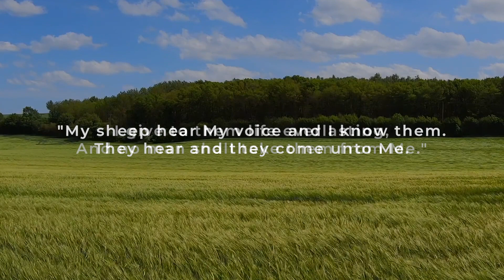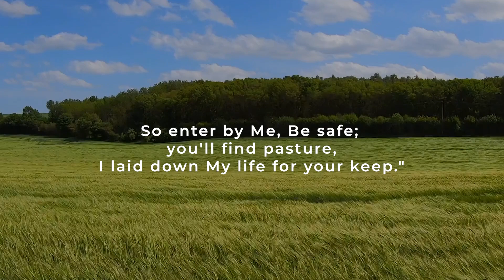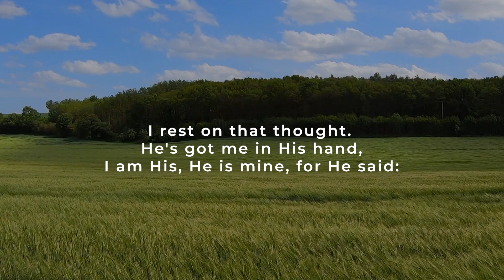474 - My Sheep Hear My Voice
Another brand new songs written by Brian Veenstra. This song has the beautiful blend of a nice tune and scripture.

Anthem Songs Details:
Key: D
Music and Lyrics: Brian Veenstra

Lyrics:
Verse 1
Inside of my heart, I have an assurance;
My Savior gave it to me.
He called me His sheep. He said "I am the Shepherd,
the good one who dies for His sheep."

Chorus
"My sheep hear My voice and I know them.
They hear and they come unto Me.

I give to them life everlasting,

And no man shall take them from Me."

Verse 2

He said, "I'm the door, the door to the sheepfold,
Protector from robbers and thieves.
So enter by Me, Be safe; you'll find pasture,

I laid down My life for your keep."

Verse 3
When life gets so hard, despair tries to take me,

I think of His promise to me.
I rest on that thought. He's got me in His hand,

I am His, He is mine, for He said:

Vocals and Music
Brian Veenstra

Production:
Brian Veenstra
Crawford Paul

Anthem Songs:
To create a platform for a new collection of hymns and songs from every era of the church to promote unity and multi-generational worship for the honor, glory, and praise of our Lord Jesus Christ.